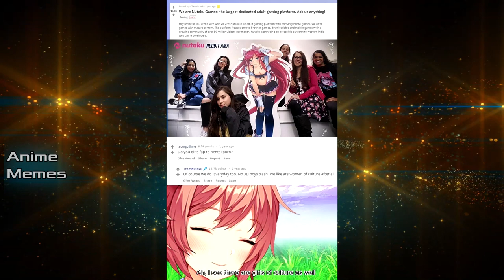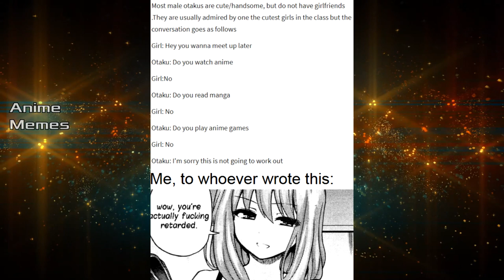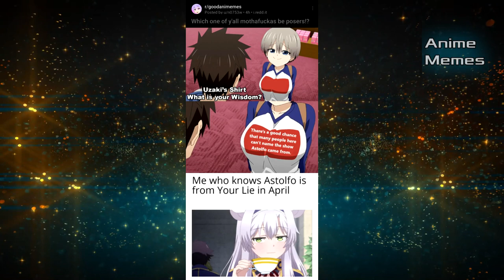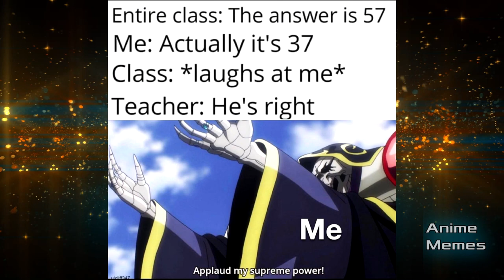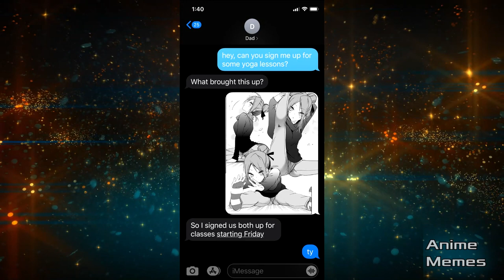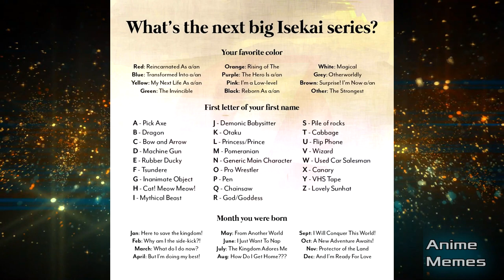ANIME MEMES V31 ~ JAPAN PLEASE